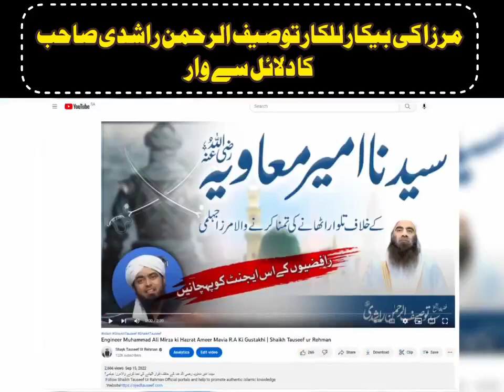Syed tauseef ur Rehman! engineer Muhammad Ali Mirza#engineeralimirza